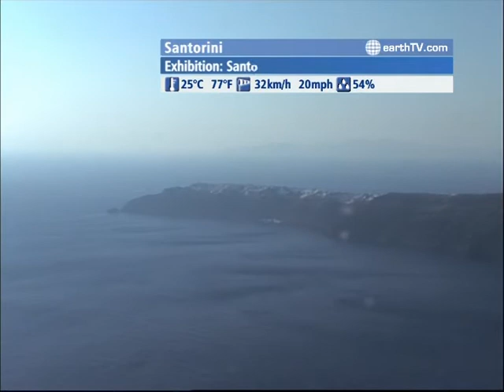The WORLD LIVE - 15:00 GMT on September 13, 2010